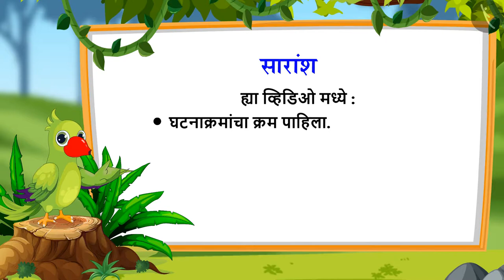घटनांचा कालावधी|Part 1/3|Duration of events|Marathi|Class 1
घटनांचा कालावधी|Part 1/3|Duration of events|Marathi|Class 1 | वेळ आणि कॅलेंडर | कक्षा 1 | NCERT | वेळ

Duration of the events | Time & calendar | Grade 1 | NCERT | Time

Welcome to part 1 of Duration of the events. In this video, we will discuss the concept of Duration of the events.